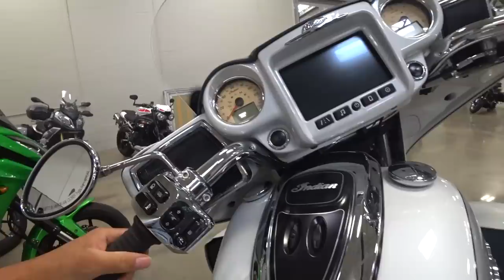Why They Give Up Sportbikes For CRUISER Motorcycles | CycleCruza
Why so many riders are giving up sport bikes for cruiser motorcycles.